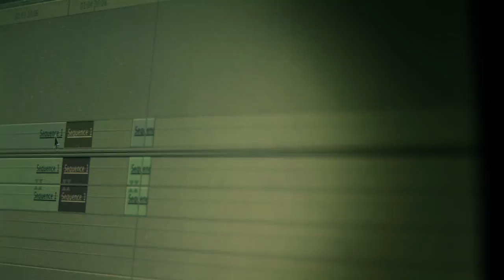ACTE PSA with Wendy Starland! 30s Spot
-This is a 30 second (29:29) spot containing the well known recording artist/ singer Wendy Starland!

-She is currently CEO of a label company Give Back Entertainment and is in association with UMG. Here she explains the benefits of the program ACTE (Career and Technical Education). The involvement of the program with students is crucial because it helps the students pursue a career in technical areas, including Film, Auto Maintenance, Engineering, Audio Recording, Musical Instruments and much more.

Talents
Wendy Starland

Directed/Edited/Graphics
Joseph Delgado

Production Assistant
Joseph Park

Technical Advisors
Shant Anjelian
Maral Lilya

ACTE_PSA Contest 2010